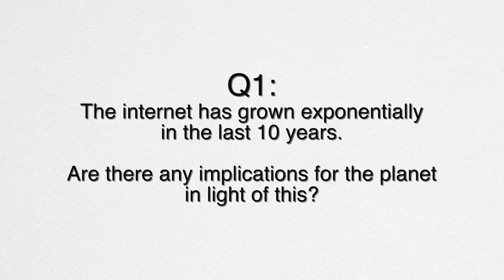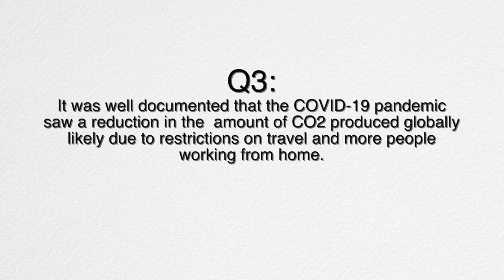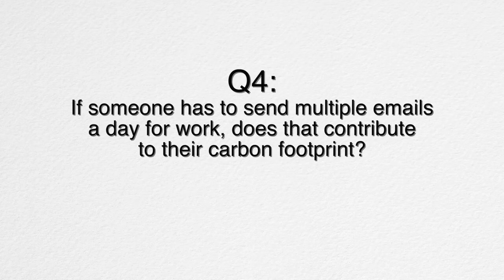Global Opportunities Expo 2022 - Prof. Guy Sechrist Crash Course